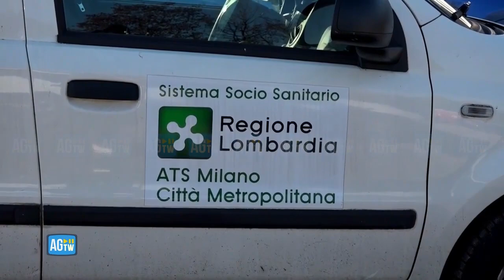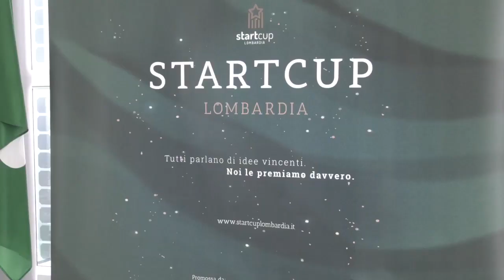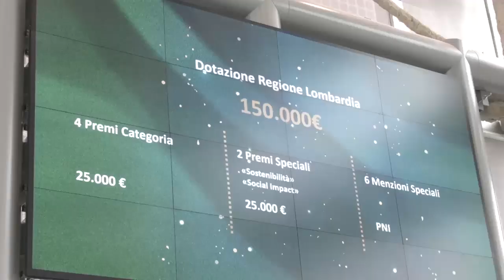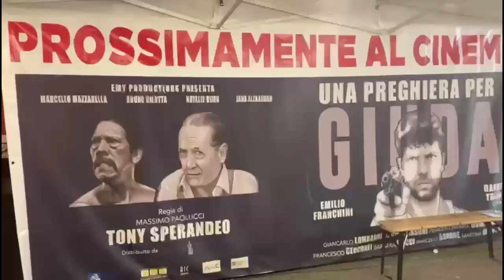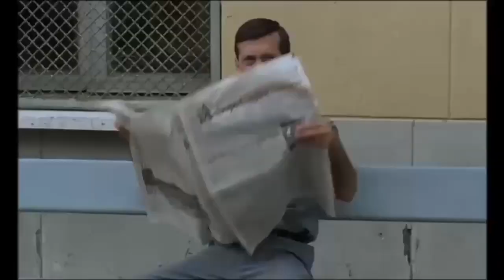ONE TV NEWS 27 OTTOBRE